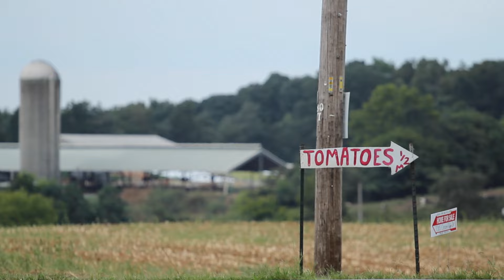Duke Nursing PhD Program: Why Durham?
The Duke University School of Nursing PhD Program is part of a vibrant and diverse community in Durham, NC.